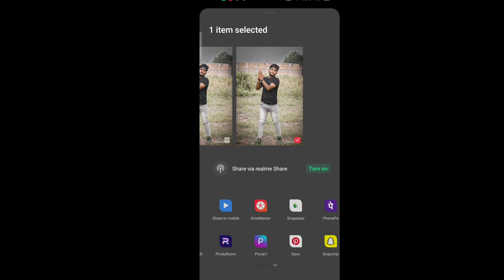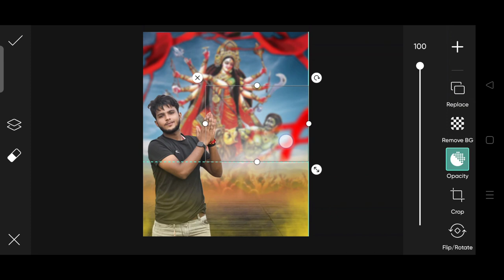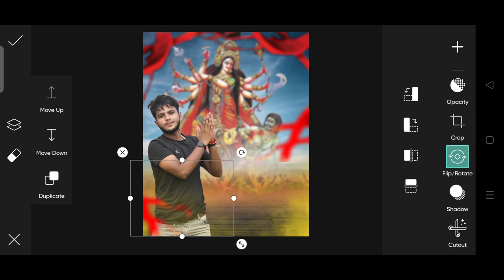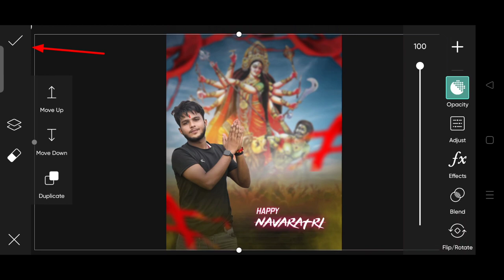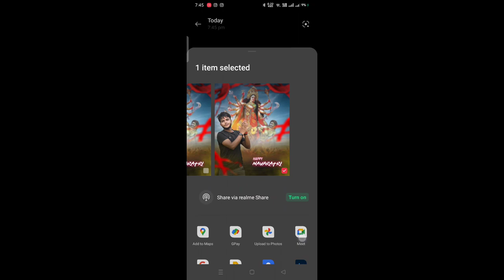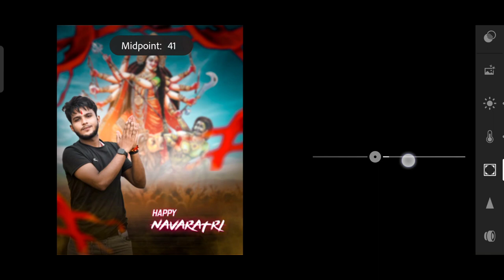Durga puja photo editing | durga puja editing tutorial | abhi raaz singh.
📂Stoke 👇

📁 Background & PNG 👉

ABHI RAA SINGH

1.  Durga puja Photo editing PicsArt
2. PicsArt Tutorial
3. PicsArt photo editing
4. Lightroom photo editing
5. Autodesk photo editing
6. Snapseed photo editing
7. Editing Tutorial
8. Photo editing
9. photo editing
10. snapseed photo editing
11. editing
12. snapseed editing
13. picsart photo editing
14. skin smooth photo editing
15. photo editing app
16. photo editing apps
17. best photo editing
18. lightroom photo editing
19. photo
20. photo edit
21. new photo editing
22. picsart editing
23. online photo editing
24. photo editing online
25. oil pant photo editing
26. top photo editing apps
27. photo editing tutorial
28. oil paint photo editing
29. trending photo editing
30. photo editing snapseed